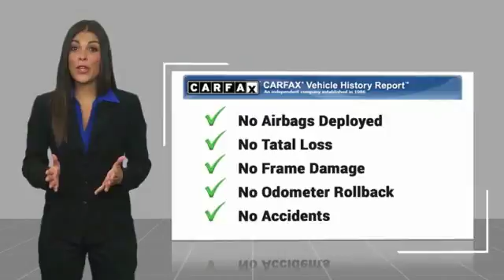2004 Mazda Miata Las Vegas NV MJ855A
2004 Mazda Miata Base

6950 West Sahara Ave.

Clean CARFAX.  Recent Arrival! 2004 Mazda Miata Base 28/22 Highway/City MPG  Vehicle price and availability are subject to change without notice.